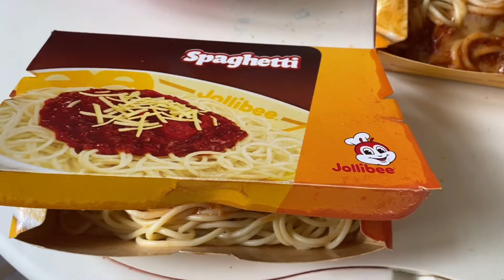MY CHINESE KIDS EATING JOLLIBEE | favourite nila ang chicken joy